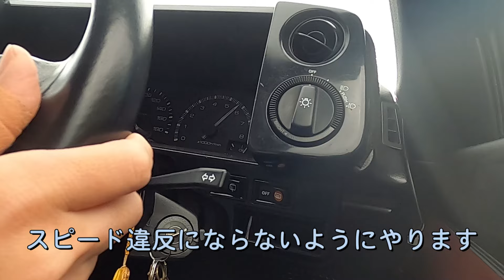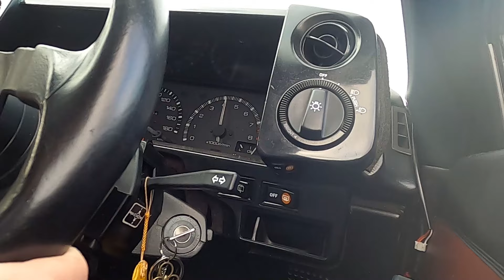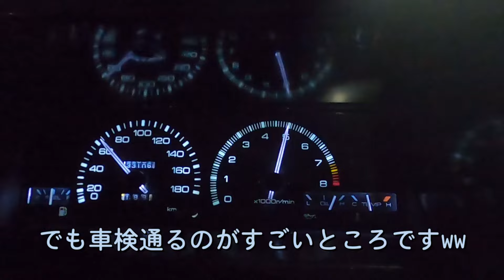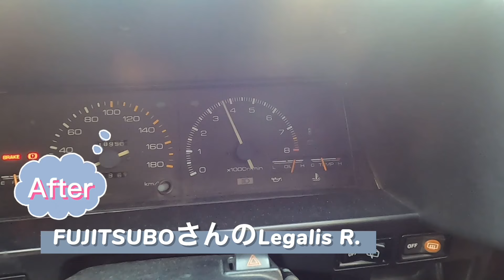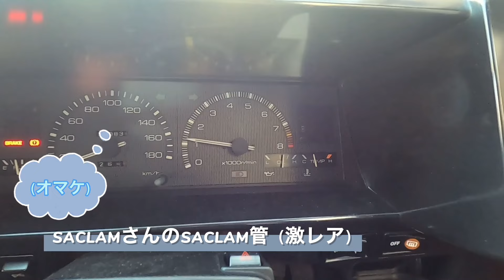【AE86用サクラム管】官能的なマフラーサウンド、リクエストに応えてのご紹介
以前のAE86用マフラー動画に対するコメントで、サクラムサウンドのリクエストを多数頂いておりました。皆様のリクエストにお応えしまして、サクラム管のマフラーサウンドを堪能いただけるようにいたしました。スピード違反にならないレベルでエンジンをぶん回していますので、ぜひお楽しみください。

最後にサウンド比較として、以下のマフラーサウンドをお届けします。
① KMSオリジナルマフラー（コシミズモータースポーツ）
② FUJITSUBO製 Legalis R. Wテール（迫力サウンドタイプ）
③ SACLAM管（激レア品です）